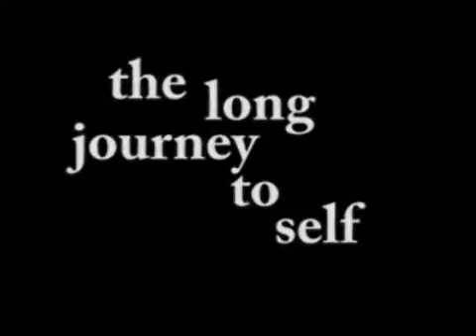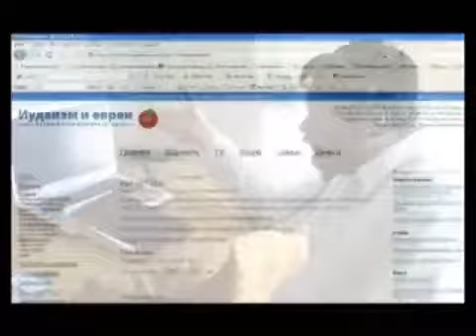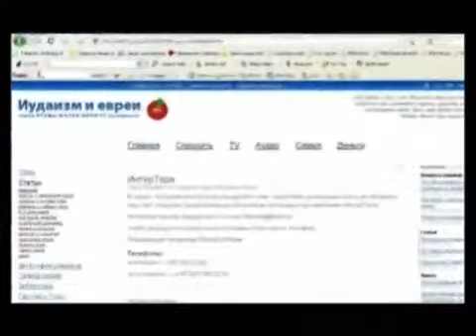Life story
The jewish life story: from hippy to limud Torah and shmiras shabbos...